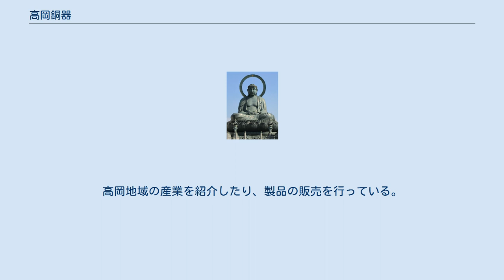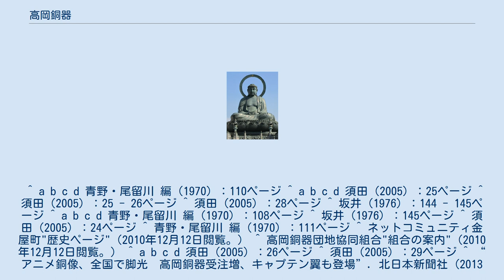高岡銅器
高岡銅器の技術を象徴する高岡大仏 高岡銅器（たかおかどうき）は、富山県高岡市で作られている銅器の総称。
1975年（昭和50年）2月17日、経済産業大臣指定伝統的工芸品に指定される。
 日本における銅器の生産額の約95%を占めている。
梵鐘などの大きいものから、銅像などの細かい作品まで、その多彩な鋳造技術は全国的にも有名である。
高岡市内（特に中心市街地、高岡古城公園、金屋町など）の各地で、高岡銅器の銅像などの作品を見ることができる。
 高岡銅器は、原型師が像の元となる雛型の造型を行い、それを砂でできた鋳型に置き換え、その鋳型に溶解した銅を流し込み、型を外して研磨・着色・彫金（彫刻・象眼）といった加工を施した後、仕上げを行って製品が完成する。
一連の工程は、明治時代以降分業が進んだ。
分業の背景には問屋の存在があり、問屋は原料の調達・加工委託・販売・マーケティング・デザイン決定まで幅広く担っていた。
しかし、問屋は1951年（昭和26年）のアメリカへの輸出を始める業者の出現後から弱体化し始め、バブル崩壊以降、収入減により新商品開発が滞り、更に売れなくなるという負の連鎖に陥った。
問屋とメーカーの垣根は今後も低くなっていくことが考えられる。
 原料となる銅と亜鉛の合金である真鍮は、地元地金商が阪神の問屋から仕入れている。
 高岡銅器の起源は1609年、加賀藩主の前田利長が高岡城へ入城し、高岡の町を開いた際、町の繁栄を図るために、1611年（慶長16年）に礪波郡西部金屋村（現・高岡市戸出西金屋）から、金森弥右衛門ほか7人の鋳造師を現在の高岡市金屋町に呼び寄せたことに始まる。
金屋町は千保川を挟んで高岡城下町と向かい合っているが、これは鋳物産業が火災の危険があったためである。
鋳物師らは御綸旨を代々相伝する、諸役を免除される、関所の通過を自由とするなどといった特権を得ていた。
金屋町に移った当初、鋳物師らは日用の鍋・釜といった鉄器を作っていたが、後に地域の需要に応える形で銅器生産、多彩な金物生産に移行していった。
銅器の生産が始まったのは天保・弘化の頃とされる。
 明治時代になると廃刀令により職を失った刀職人（御細工人）が銅器産業に参入、日用品から美術工芸品へと変化した。
第二次世界大戦中には地金の銅が不足し、代わりにアルミニウムで軍用飛行機部品の生産に転じた。
これが富山県における戦後のアルミニウム工業の発展の契機となった。
1951年（昭和26年）にはアメリカへの輸出用の銅器を生産する業者が現れ、企業間格差が大きくなった。
1976年（昭和51年）になると高岡鋳物師発祥の地・戸出に高岡銅器団地の建設が始まり、老子製作所などの銅器メーカーが金屋町から銅器団地に移転した。
銅器団地協同組合には現在49社が加盟しており、うち鋳物製造業を営む企業は30社に上る。
 金屋の鋳造師は室町時代からの歴史があり、高岡銅器の起源も同時代にまで遡ると考えることもできる。
 銅器販売額はバブル経済の最中の1990年（平成2年）に374.5億円を記録して以降、減少を続け、2003年（平成15年）にはピーク時の半分以下に落ち込んでいる。
職人の高齢化が進み、60代以上の占める割合は28%に達している。
しかし、現場の職人からは「先行きが見えない状況では、後を継いでくれと言うこともできない」という声が上がっている。
 高岡市としては、「伝統工芸産業技術者養成スクール事業」を実行したり、徒弟制度に補助金を交付したり、一般市民向けの体験実習を開くなどの取り組みを展開しているほか、ものづくり体験と名所やグルメをめぐる観光ツアーを企画できないかと考えている。
また、産官が連携して「ハイヒルプロジェクト」を立ち上げ、新ブランドHiHillとして見本市に出品するなどして新規市場の開拓を進めている。
プロジェクトは2004年にグッドデザイン賞特別賞を受賞した。
 首都圏の自治体や商店街が、まちおこしの一環として人気漫画キャラクターの銅像を設置するようになり、高岡市内の銅器メーカーがその制作を多く手掛けている。
 2010年3月には、東京都葛飾区の亀有駅駅周辺に漫画「こちら葛飾区亀有公園前派出所」（通称こち亀）のキャラクター両津勘吉など11体、2012年3月には、東京都世田谷区の桜新町商店街のまちおこしとして東急田園都市線の桜新町駅を中心に漫画「サザエさん」一家のキャラクターサザエさんなど12体、2013年3月には、東京都葛飾区の四つ木つば...